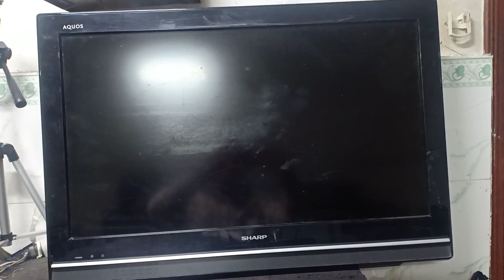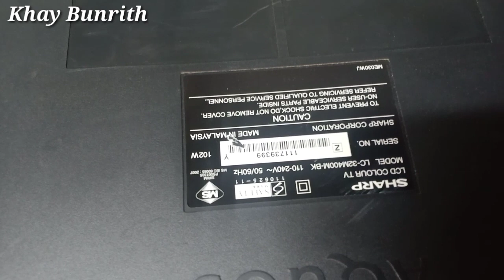វីដេអូបង្ហាញពីផ្នែកនីមួយៗ នៅក្នុងទូរទស្សន៍ SHARP Model LC-32M400M-BK. Electronic